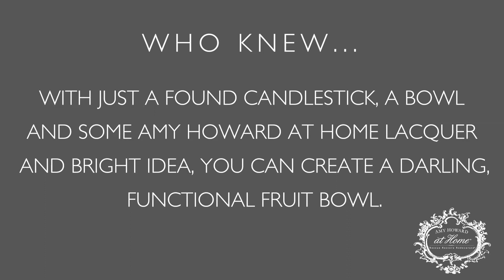Lacquer Fruit Bowl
Learn how to transform a old candlestick and bowl into an adorable lacquered fruit bowl. All you need is Amy Howard at Home Clean Slate, Amy Howard at Home Lacquer and Amy Howard at Home Bright Idea. Products are linked below.